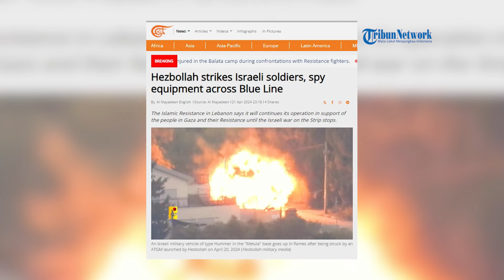Drone Hermes 450 Israel Ditembak Jatuh sebelum Hantam Wilayah Lebanon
SERAMBINEWS.COM - Pasukan Pertahanan Israel (IDF) kembali berupaya menyerang Lebanon Selatan, pada Minggu (21/4/2024) malam.

IDF meluncurkan drone Hermes 450 ke desa al-Aishiya di Lebanon Selatan.

Namun serangan tersebut diadang oleh Hizbullah dengan menembak jatuh drone canggih Zionis tersebut.

Dilansir dari Al Mayadeen, hal itu telah dikonfirmasi oleh pasukan Hizbullah dari Lebanon.

vo: syita
ev: nash